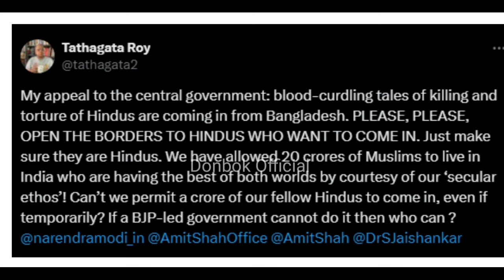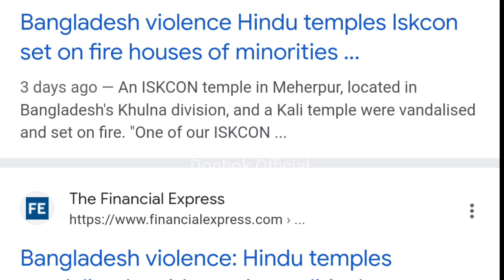Hangne te lahwai artad sngap ong u lat barim ka jylla dei ban shah beit iaki Hindu ha India 😱🫣